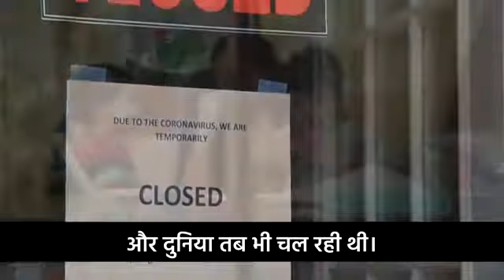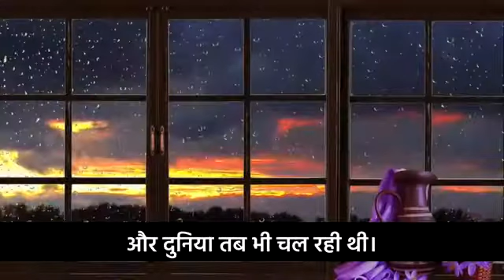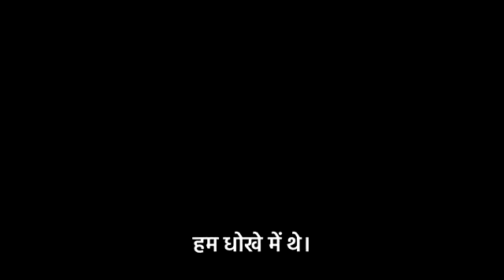कोरोना संकट, हम धोखे में थे।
Corona, Earth, Pollution, junk food, Survive, Media, Cricket, Bollywood, Stars, Hero, Entertainment, Brands, Educated, Zoo, Shopping Malls, Artificial,